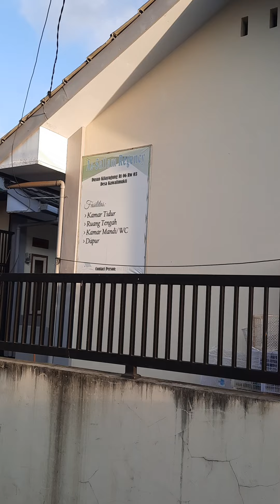terimaksih kawali ciamis - terjual mtb vigilon 2.0 mantappp 083871444414